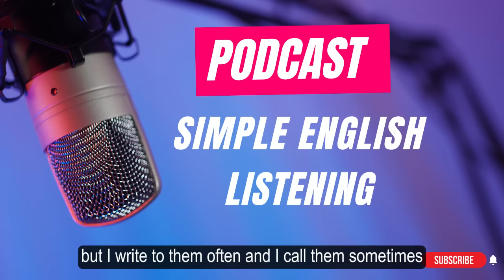1 HOUR Listen To Simple Easy English Conversation || Learn English While Sleeping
📌Which is the most common form of communication:
  SPEAKING, LISTENING, READING or WRITING?
•  Well, you might think it is SPEAKING, but it isn’t- it is LISTENING. From birth, listening plays a key role in developing language comprehension. Babies listen to words spoken by their parents before mimicking sounds and speaking their first words.
•  LISTENING is, therefore, one of the major skills required to develop a complete understanding of the English language.
•  In order to speak English, everyone needs to employ active listening skills. -Do you know the reason? It is because the skill of listening has a tremendous influence on learning any language.

✍️When learning a new language I recommend:
1) The learner can watch movies in the particular target language ✔
2) Listen to audio versions of their favorite book ✔
3) Watch videos online ✔
4) Listen to radio shows or podcasts and many more ✔

👉By listening and practicing English listening material, you'll develop your comprehension skills and improve your pronunciation. This will help you communicate more effectively in English and make more accurate sense of what you're hearing. So take this opportunity to practice your English listening skills and improve your communication skills today!
🔥 Google Search:
how to become fluent in english, how to speak english fluently,

0:00 Unit 1: Where are you from?
2:48 Unit 2: Likes And Favourites
6:24 Unit 3: Weekend Routines
9:57 Unit 4: Colors
14:37 Unit 5: Our Hometowns
19:05 Unit 6: Days Of The Week
23:29 Unit 7: Nationalities And Languages
28:09 Unit 8: Daily Routines
32:23 Unit 9: Famous People
36:07 Unit 10: Our Family
41:24 Unit 11: Clothes And Watches
45:16 Unit 12: Countries
50:38 Unit 13: American Holidays
56:29 Unit 14: Teachers' Schedule
59:38 Unit 15: Telling Time